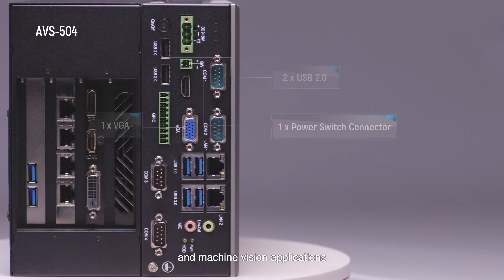APLEX AVS Machine Vision Solution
Machine vision plays a significant role in automation field to enable smart industry as the trend of smart manufacturing and artificial intelligence is growing in a rapid rate. Reducing labor costs and human errors become the most important goal to achieve for machine vision in order to improve production efficiency.

We proudly presents machine vision system - AVS series. AVS series has rugged design and extraordinary performance to offer great reliability and durability. It has rich I/O interface and features GPU support to provide enhanced image processing performance.

Its modular design and expansion capabilities allows flexible and quick configurations to many industrial applications. It also supports various machine vision cameras, lighting control, trigger control and so on.

APLEX provides a powerful machine vision system for AI applications such as deep learning, machine learning, edge computing etc.

It will successfully enable industry 4.0 solution for your business.